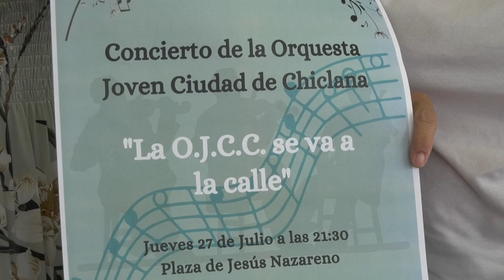CHICLANA | LA ORQUESTA JOVEN CIUDAD DE CHICLANA ACTÚA EL PRÓXIMO JUEVES 27 EN PLAZA JESÚS NAZARENO